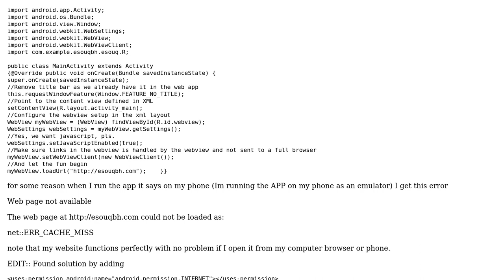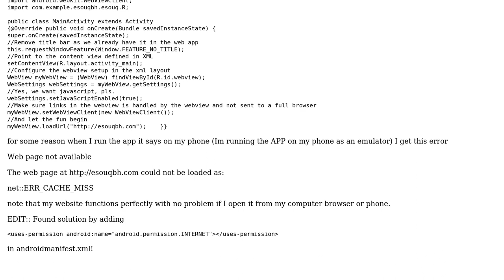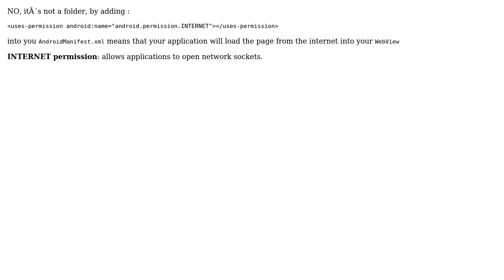WebView error. Making an android app to view my website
With thanks & praise to God, and with thanks to the many people who have made this project possible! You are responsible for your own actions.